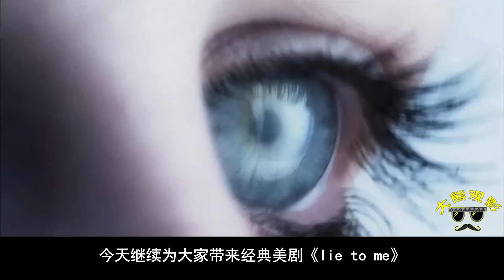一起普通纵火案，破案过程一波三折，小男孩的“谎言”骗了所有人